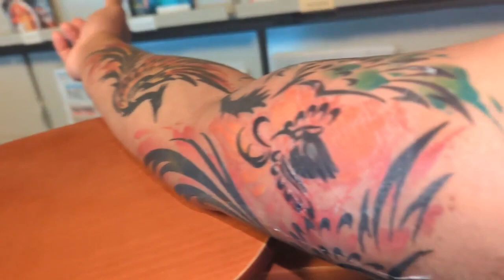Welcome to our latest video, Captivating Phoenixes A Photogenic Peaceful Persistence 2 1